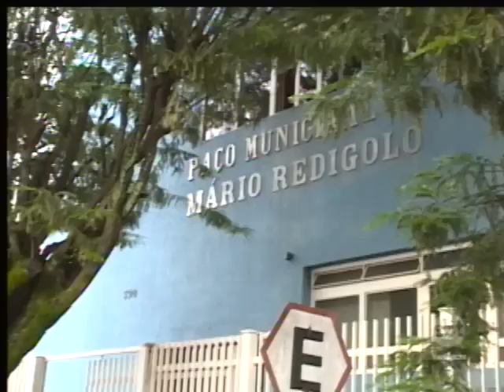População de Bento de Abreu volta às urnas e elege novo prefeito